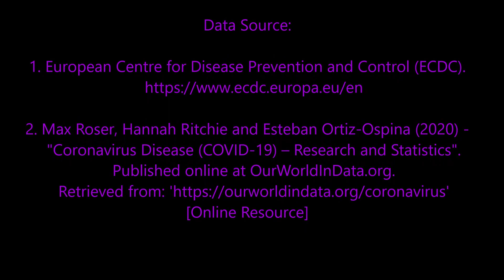[Update 29 March 2020] Total Number of COVID-19 Infections (Confirmed Cases) Worldwide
Top 10 countries worldwide with most confirmed cases (infections) are displayed
on bar chart evolving in time.
Date available from 12 January 2019 until 29 March 2020.
The confirmed cases for all countries are included in the total sum of confirmed cases.
COVID-19 cases confirmed to date have been reported in 196 countries.
Data Source:
1. European Centre for Disease Prevention and Control (ECDC).
2. Max Roser, Hannah Ritchie and Esteban Ortiz-Ospina (2020) -
   "Coronavirus Disease (COVID-19) – Research and Statistics".
   Published online at OurWorldInData.org.